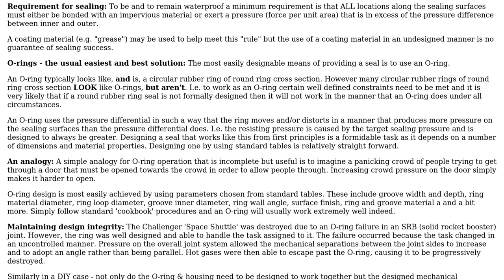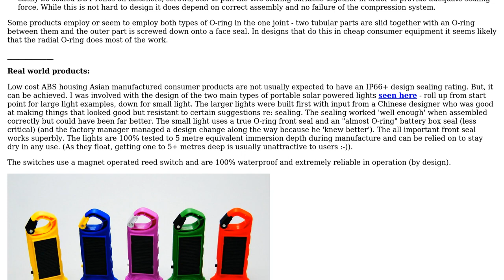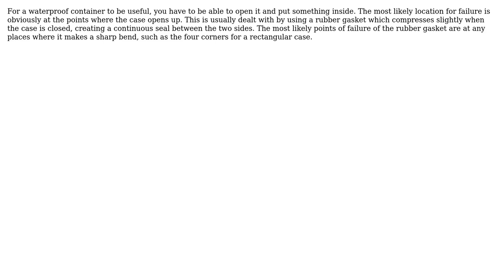Engineering: What are the common failure points of waterproof cases? (4 Solutions!!)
Engineering: What are the common failure points of waterproof cases?

With thanks & praise to God, and with thanks to the many people who have made this project possible! | Content (except music & images) licensed under CC BY-SA | Music | Images & others | With thanks to user Russell McMahon user Keychain1 user ecfedele user Chris Mueller user am304 user Air and the Stack Exchange Network Trademarks are property of their respective owners. You are responsible for your own actions.